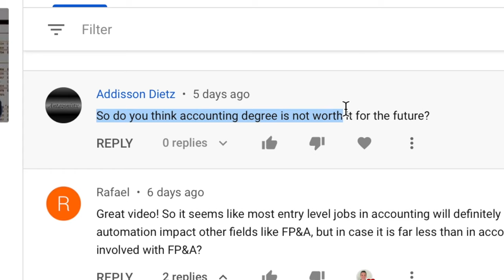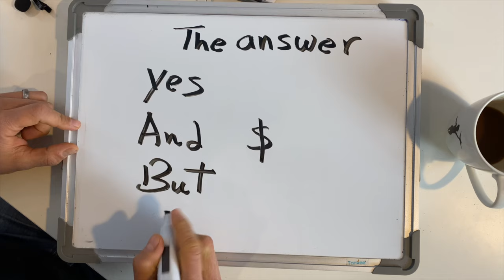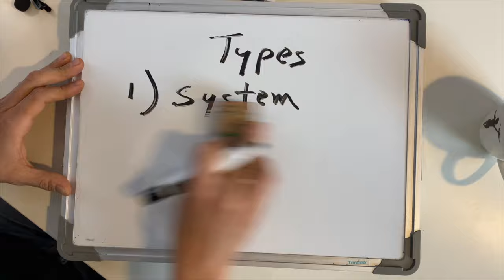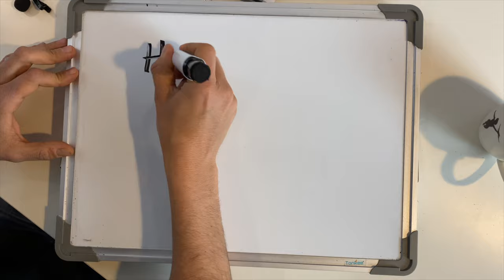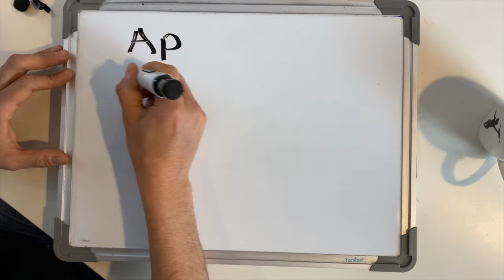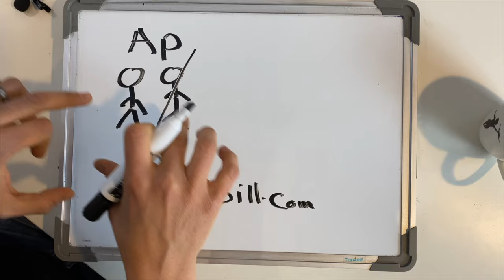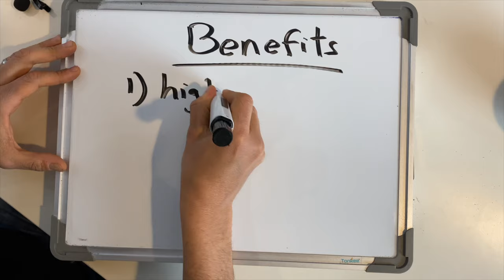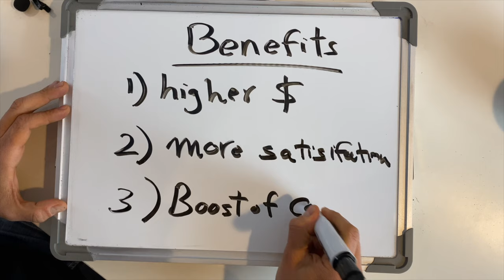Accounting Degree Worth It With All The Automation?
In this video I discuss why Automation will create more jobs and higher pay in Accounting despite the common belief that robotics will replace humans.

My Recommended Finance & Accounting Books 📚+🧠=💥

⚪️ Forensic Accounting
⚪️ Introduction to Finance
⚪️ Introduction to Managerial Accounting